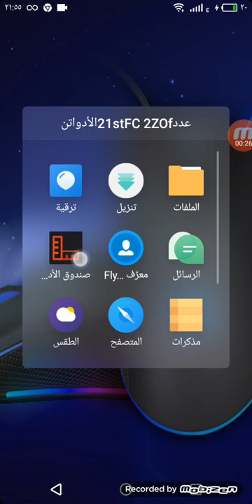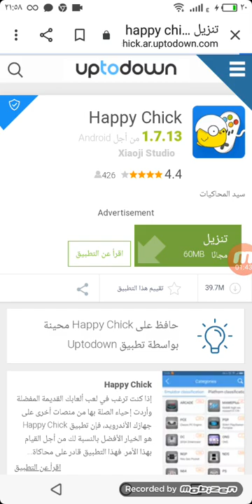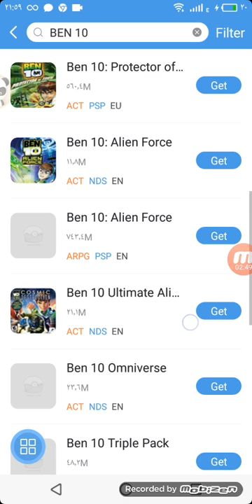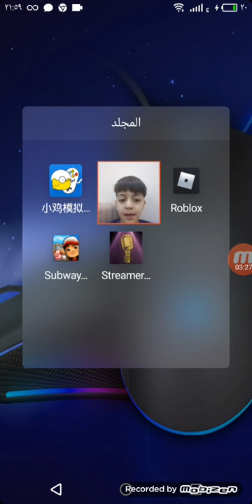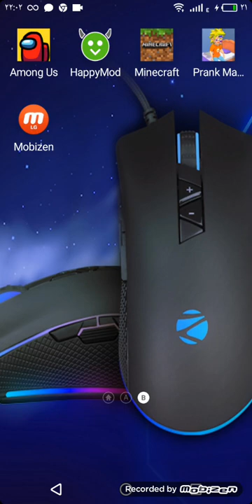٢٨ أكتوبر، ٢٠٢٠